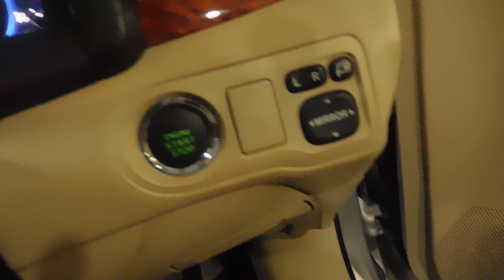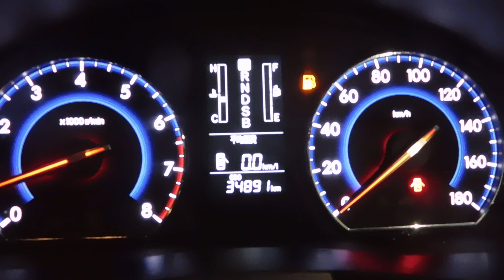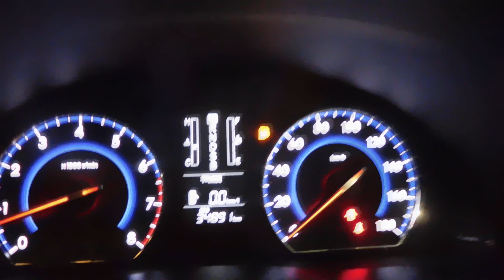Toyota Allion GPlus 2014_Review_Toyota Premio_Recondition Toyota Allion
Condition : Excellent
Manufacturer : Toyota, Japan
Car Name : Toyota Allion G Plus
Model : 2014
Engine : 4 Cylinder VVTI
Engine Capacity : 1500 cc
Transmission : Automatic
Color : Silver
Fuel System : Octane
Options: Excellent AC, Push Start, Power Seat, DVD Player, Back Camera, Cruise Control, Projection Headlight, Fog Light, Tilt Power Steering, Disk Brake, Power Windows & Mirror, Alloy Rim, 4 ABS, 2 Airbag, Central Lock, Tempered Glass, All Power.
Address: Please Visit Our Showroom, Road - 2, House - 10, Block - L, Banani. Near South Point School.

1.
2.
3.
5.

তুলনামূলক কম প্রাইজ ও সঠিক ইনফরমেশন সহ নতুন এবং পুরাতন গাড়ি বিক্রয়
 করা হয়। পাশাপাশি ক্রেতার চাহিদা অনুযায়ী রিকন্ডিশন্ড গাড়ি জাপান অকশন/সাপ্লায়ার রেডী  স্টক থেকে আমদানি করে থাকি। আরও বিস্তারিত জানতে শোরুম ভিজিট করুন অথবা কল করুণ ধন্যবাদ
For Assistance Call @ please- 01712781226, 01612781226